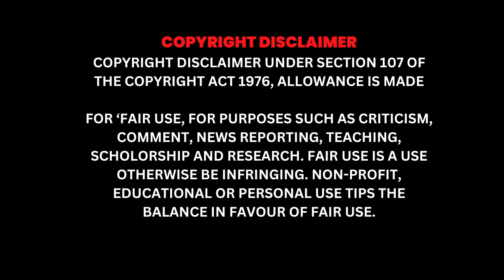Atiq से छीनी जमीन पर प्रधानमंत्री आवास को लेकर बड़ा फर्जीवाड़ा | Atiq Ahmed | Prayagraj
अतीक अहमद के कब्जे से आजाद हुई जमीन पर, सरकार की योजना के तहत बन रहा गरीबों का आशियाना, हजारों लोगों ने किया आवेदन।

प्रयागराज हत्याकांड में आरोपित माफिया अतीक अहमद के कब्जे से उसकी जमीन आजाद हो गई है। अब इस जमीन पर सरकारी योजना के तहत गरीबों के लिए फ्लैट बनाए जाएंगे। और इसके लिए लोगों ने आवेदन करना शुरू कर दिया है। इससे पहले प्रयागराज के लुकरगंज में माफिया अतीक अहमद के व्यवसाय से मुक्त किए गए जमीन पर प्रधान मंत्री आवास योजना के तहत 76 फ्लैटों के लिए जिन लोगों ने आवेदन किया था, उसका मान्य डूडा की ओर से पूरा कर लिया गया है। इस फ्लैट के लिए 6030 लोगों ने ऑनलाइन आवेदन किया था। इनमें से 5127 लोग अपात्र पाए गए।
आपको बता दें, सत्यापन के अनुसार 903 लोग ही पात्रता की सूची में शामिल हो जाते हैं। बाद में लॉटरी के माध्यम से उन्हें फ्लैट दिए जाने की प्रक्रिया शुरू होगी। प्रधानमंत्री आवास योजना के तहत फ्लैटों की बिक्री के लिए प्रयागराज विकास प्राधिकरण की ओर से जून में आवेदन की प्रक्रिया शुरू की गई थी। एक माह तक आवेदन हुआ।
डूडा की ओर से दो महीने पहले आवेदन करने वालों का भौतिक सत्यापन किया गया। जिसमें 5127 लोग अपात्र हो गए हैं। आवेदनों के सत्यापन के पूर्व एक फ्लैट के लिए लगभग 80 प्रमाणीकरण थे, लेकिन सत्यापन प्रक्रिया पूरी होने के बाद अब एक फ्लैट के लिए लगभग 12 वरीयताएँ हैं।
माफिया की जमीन का आशियाना हो इसके लिए मुख्यमंत्री योगी आदित्यनाथ ने भूमि पूजन किया। उन्होंने 18 महीने में फ्लैट तैयार करने का दावा किया था, लेकिन तय समय पूरा होने के बाद भी अभी तक दो महीने में आवास तैयार नहीं हो पाया है। पीडीए सचिव अजीत कुमार सिंह का कहना है कि, अगले महीने से दर्ज किए गए आवेदन के अनुसार त्रुटियों की प्रक्रिया शुरू हो जाएगी।

अब योगी सरकार माफिया अतीक अहमद की अवैध जमीन पर बुलडोजर चलाएगी। अतीक अहमद अपने कर्मों की सजा भुगतेगा।